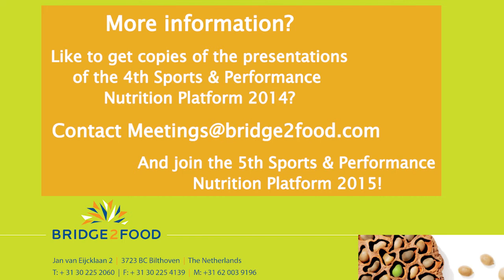Martin Walter, Gelita at the Sport & Performance Nutrition Platform 2014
Martin Walter, Gelita on: new opportunities in the industry, Bridge2Food experience, quality and networking of the plaform